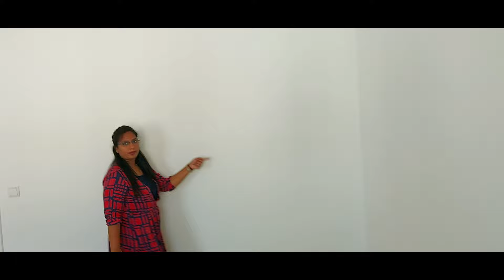Indian House Tour in Germany - Empty House | Buying Row House | Newly Constructed Home Tour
Indian House Tour in Germany | Empty House in Germany | Buying Row House | Indian Home Tour | Newly Constructed Row House | Weisenburger row house | Indian Vlog in germany

Finally got our New Dream House, our new House Tour vlog is ready.

Welcome to Our Family, Swagat karte hai aapka hamare Channel me 🙏🏻. Here is Smita vlogger and Family, this channel is about Germany life Vlog. We make Indian lifestyle vlog video and how we Indian living in Germeny and try to show day to day Indian family life in Germany. Welcome again in our daily life hindi vlog in Germany Channel.

We have shared our experience of new house in germany, we are showing empty house in germany, we got this new row house in germany from Weisenburger. It is newly constructed house, we hope you will have benefit to watch this video about how new house look and feel in germany.

0:00 Going to New House
1:18 Welcome in New House
1:55 Entry
2:11 Guest Toilet
2:52 Corridor
3:16 Ground Floor - Kitchen, Living Room, Garden
6:10 Staircase - Going to 1st Floor
6:33 1st Floor - Toilett, 2 Bedrooms, Puja Room
14:13 Staircase - Going to 2nd floor
14:42 2nd Floor - Hall, Technic Room and Terrace
21:47 Staircase - Going to Keller
22:50 Keller
25:20 Staircase - Going to 1st Floor and Main Entry
26:33 Going to Rented House and Bye